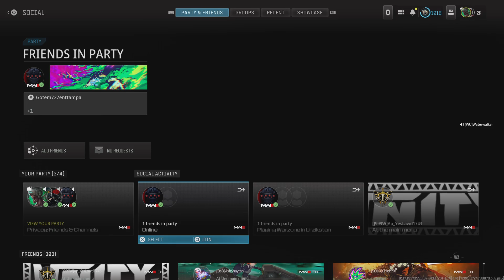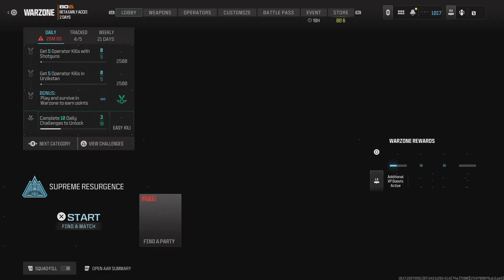Dr Seuss Tried to Get the Glitch FAIL